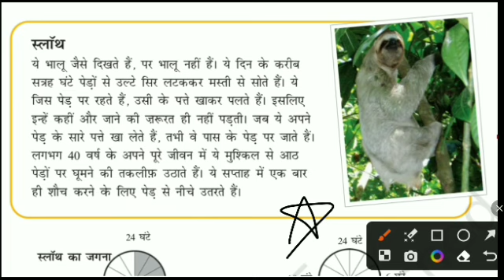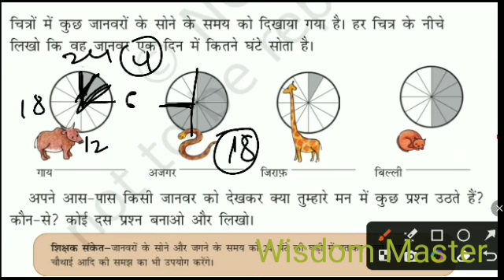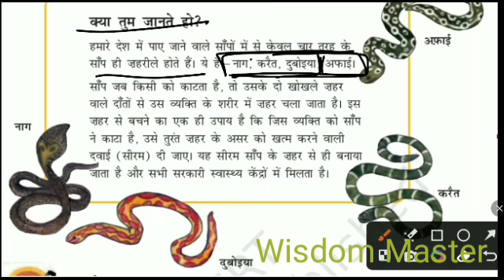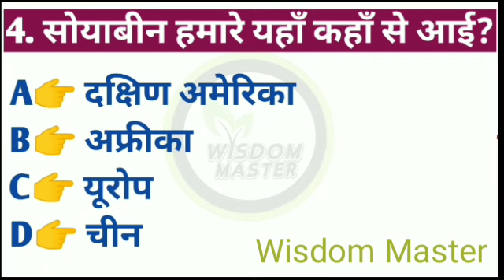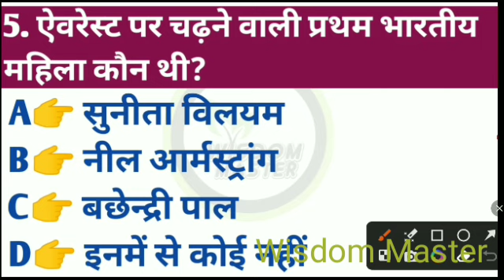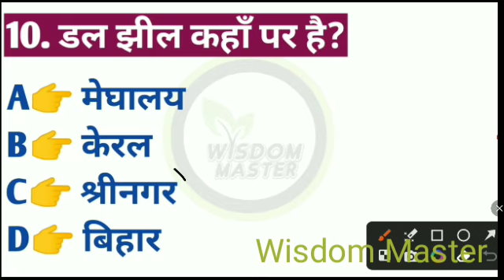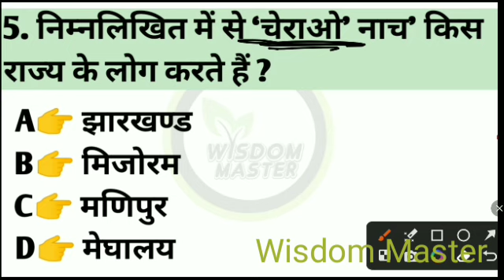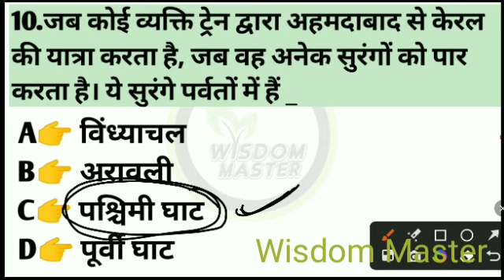ctet evs class 2024🔥ctet eve ncert notes | ctet evs pedagogy | ctet classes |ctet evs marathon class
ctet evs ncert class 3 45
ctet evs dance questions
ctet evs galkunda ke prashn
ctet evs
ctet evs marathon class by himanshi singh in hindi
evs ctet ncert
ctet evs ped
ctet classes
ctet classes 2024
ctet class by sachin sir 2024
ctet classes by testbook supercoaching
ctet classes 2023
ctet class by sachin sir 2023
ctet classes by himanshi singh 2023
ctet class by sachin sir
ctet class 6 to 8 social science
ctet class 6 to 8
ctet evs pedagogy sachin academy
ctet evs pedagogy marathon class
ctet evs pedagogy by sachin sir
ctet evs pedagogy marathon class by sachin sir
ctet class evs
ctet class evs 2023
ctet class evs by sachin sir
ctet evs class 1 by sachin sir
ctet evs class by himanshi singh
ctet evs class chandra institute
ctet evs class 2 by himanshi singh 2023
ctet evs class by ashish sir
ctet evs class 2 by sachin sir
ctet evs class 1
ctet evs pedagogy by himanshi singh 2023
ctet evs pedagogy all previous year question paper
ctet evs pedagogy guruji world
ctet evs pedagogy marathon class by himanshi singh
evs 1st semester important questions
evs pedagogy by himanshi singh
evs marathon by sachin academy
evs degree 1st year important questions
evs pedagogy by sachin sir
evs 1st semester
evs by himanshi singh
evs pedagogy
ctet evs previous question papers
ctet evs by sachin sir
ctet evs class
ctet evs class 1 by himanshi singh
ctet evs classes by himanshi singh
ctet evs class by sachin sir
ctet evs class 2023
ctet pass kaise kare
ctet pass karne ki trick
ctet trick
ctet january classes
ctet evs ncert
ctet evs ncert notes
ctet evs ncert summary by himanshi singh
ctet evs ncert complete marathon
ctet evs ncert notes sachin academy
ctet evs ncert notes by sa teacher academy
ctet evs ncert 1 to 5
ctet evs ncert by sachin sir
ctet evs ncert notes let's learn
ctet january exam date
ctet january
ctet january 2021 paper 1 answer key
ctet january 2021 paper 2 answer key
ctet january 2021 solved
question paper-1
question paper-1 maths
ctet january 2021 paper 1 answer key hindi
question paper-2 maths
ctet january form kaise bhare
ctet january classes 2023
ctet tricks in hindi
ctet trick by sachin sir
ctet trick by sachin
ctet tricks in telugu
ctet trick by sahil sir
ctet trick video
ctet trick sanskrit
ctet passing marks 2023
ctet pass karne ke baad naukri kaise milegi
ctet passage solving by himanshi singh
ctet password kaise banaye
ctet passing marks
ctet pass karne ke liye kitne number chahiye
ctet pass hone ke baad kya hota hai
ctet passage solve trick
ctet pass marks for sc/st
ctet paper 2 kaise pass kare
ctet pass certificate kaise download karen
bina padhe ctet kaise pass kare
ctet sanskrit kaise pass kare
ctet kaise pass kare 2024
ctet english kaise pass kare
digital gk classes ctet
chandra institute ctet ashish sir
teaching with rojgar ankit
teaching adda247
wisdom master